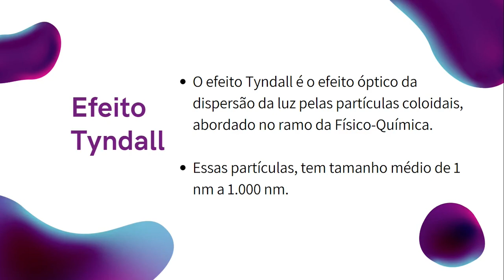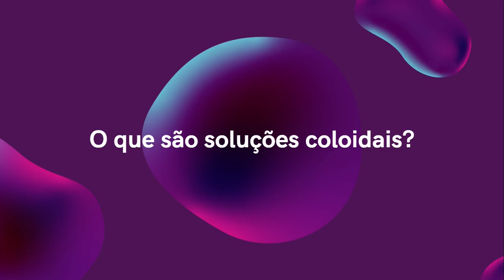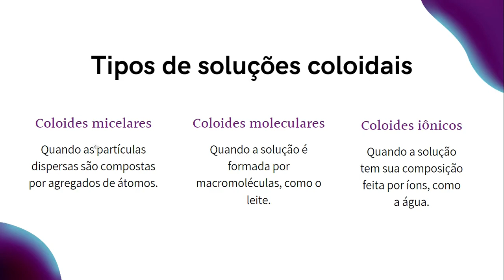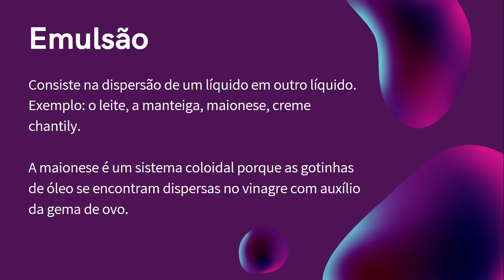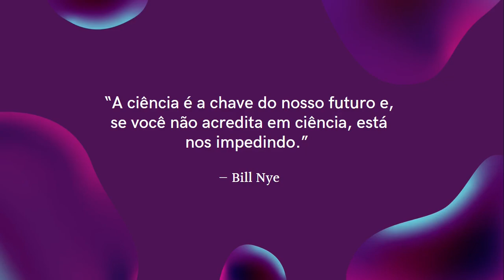Efeito Tyndall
Descubra o que é o Efeito Tyndall e como ele pode ser visualizado.